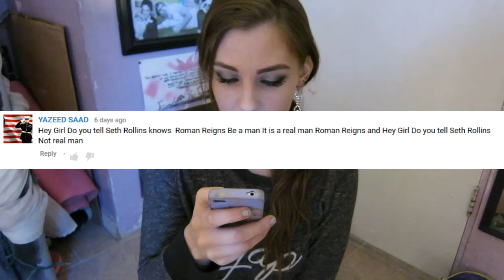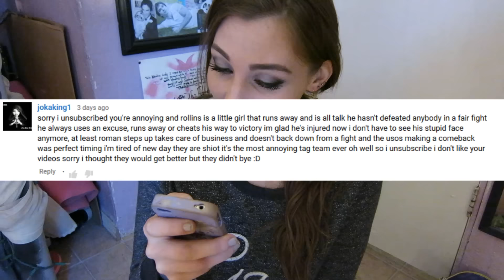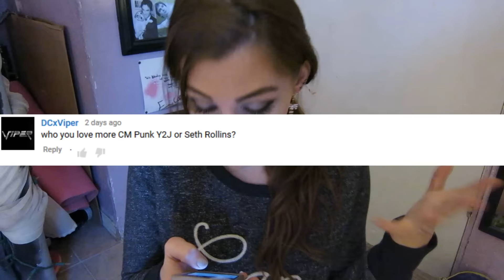ALIENS INVADING! & Walmart People Attack Me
Thank you to all my beautiful Purple Knights for your all support and lovely comments!
You guys make me smile daily.(: